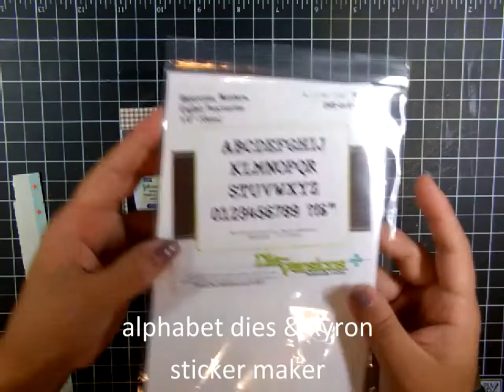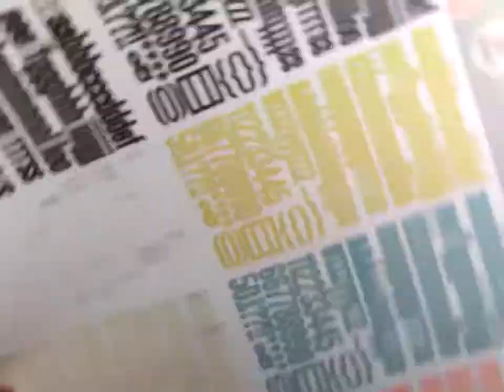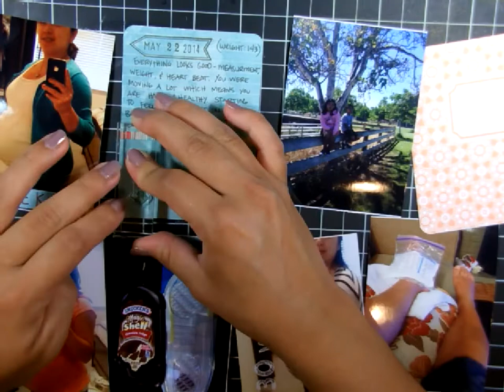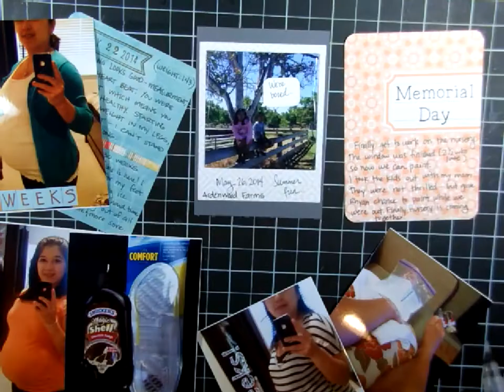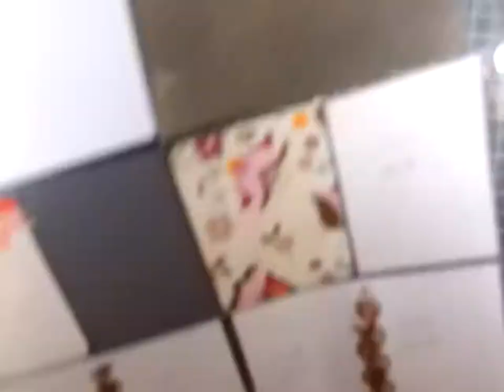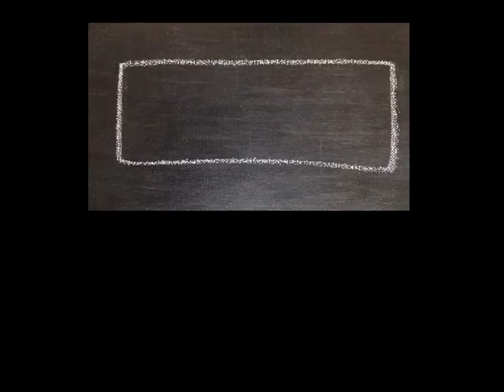Project Life | Pregnancy Album process Design A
Design A layout for my pregnancy album.  Used to create 3x4 photos.  Had dates noted on back of photos, and journal that was kept daily during my pregnancy to carry over as journaling in my album.